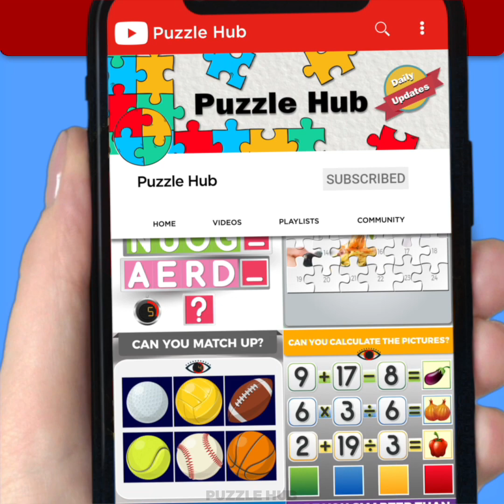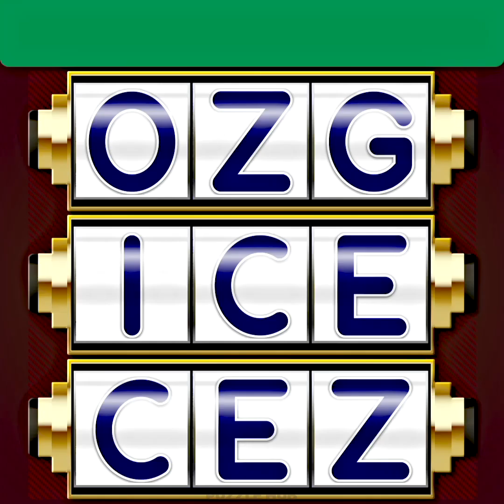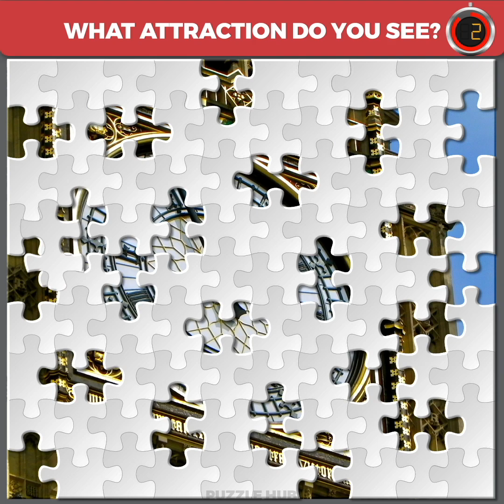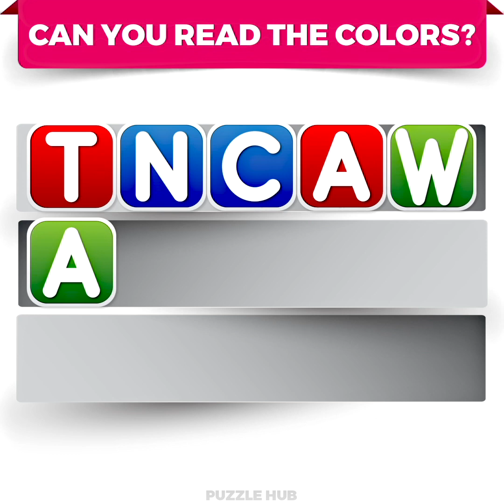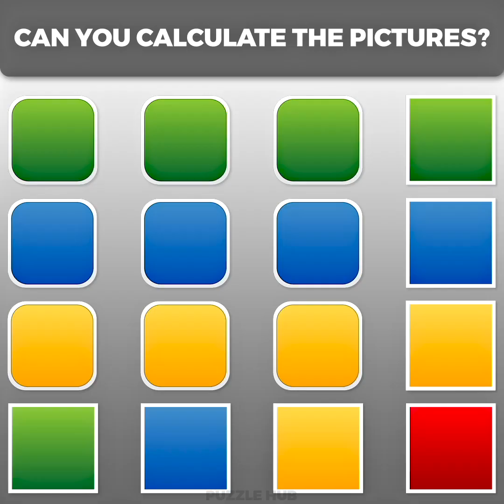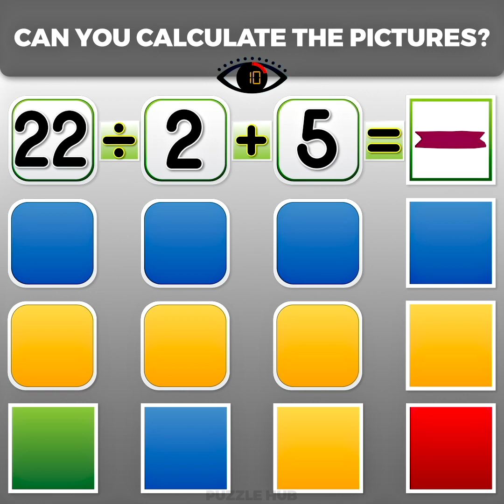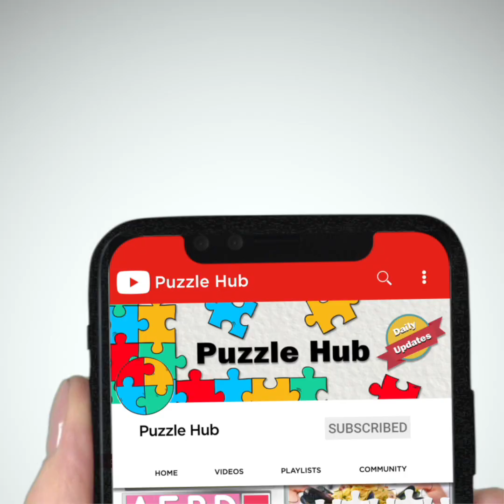Some Difficult Puzzles for Adults That Kids Crack Easily